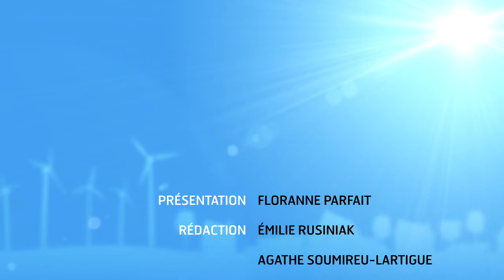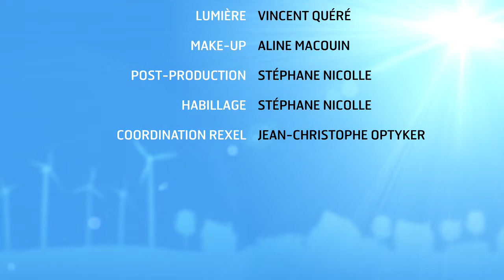News 15 - Le guide de solutions pour l'éclairage nocturne